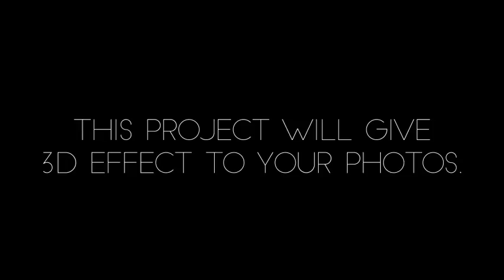Photo Slides (After Effects Template)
Features:
- 4K UHD (3840×2160), Full HD (1920×1080) but you can change
- 60 frames per second, but you can change (25, 29.7, etc.)
- 100% After Effects
- No plugins required
- Block structure
- Change all
- Step by step detailed video tutorial included